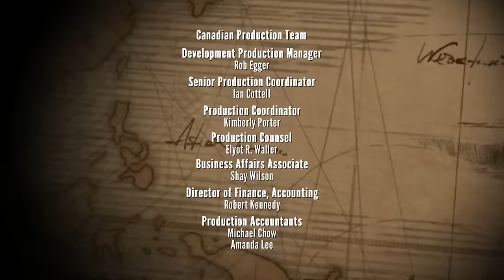Attacked by Sea Insects! | The Deep Season 1 🦈 Ep 16 | HD Full Episode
The Nektons are sucked into a strange underwater tunnel in the Antarctic ice, and Kaiko is injured. Nereus arrives and warns them that the tunnel is actually a gigantic sea worm and a Monumental. He tells them about Monumentals and warns them that they have to be careful to avoid waking them. With Nereus' help, they rescue Kaiko and escape, barely avoiding waking the creature fully.